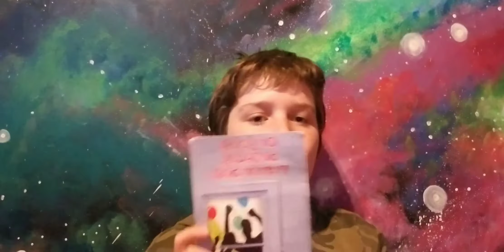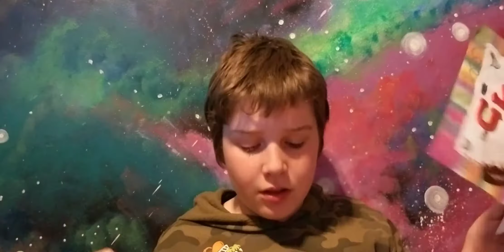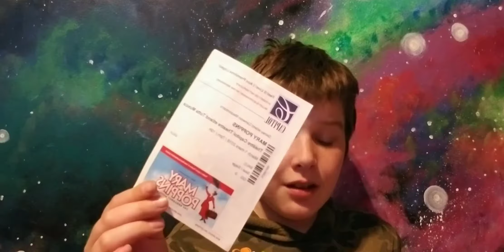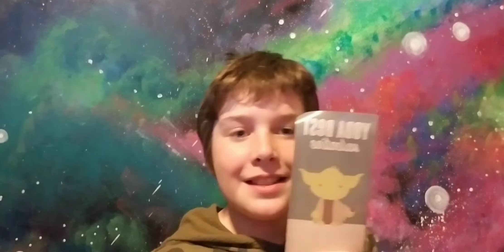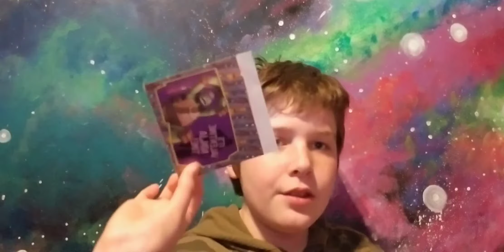i found sentimental things!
hi guys i love to make videos for you guys evryone always shows me so much love and support you guys are amazing i try and post evry fryday but somtimes cant

my other socal medias are

insagram: @Austinkitsune

dark fox kitsune

fire fox kitsune

xxjayxx

and:  ava and kylie

my goal was 1000 subs on here but thanks to you guys im over that now and im so happy to be consiterd a cina famus youtuber

i dont have a murch store yet but it will be here wen i get one

Austin kitsune murch:

my favoret seson is fall and my favoret haladay is halloween

i like crafts and other fun activitys like that

when i get a peal box or what ever its calld it will be here

Austin kitsune mail:

thats all i know some things are spelld wrong butt its been 1 hour sents i started writing this and i dont want to go back and fix all my mistakes anyways stay awsome stay kind and remember i love you all so much...